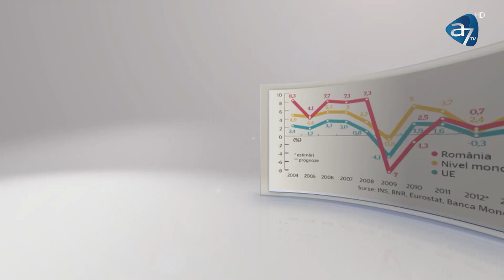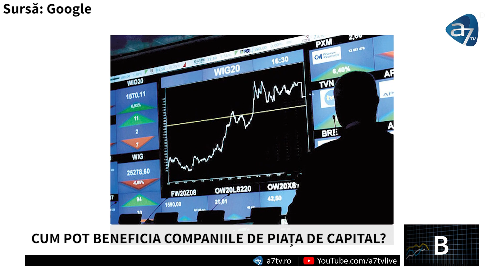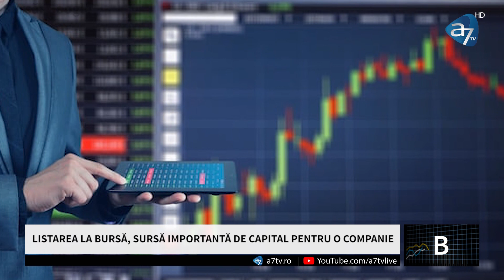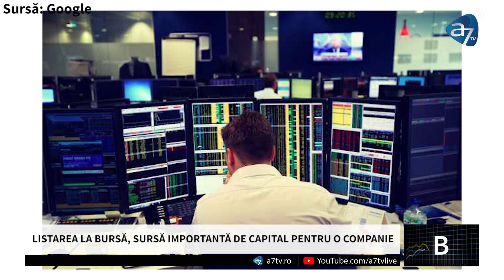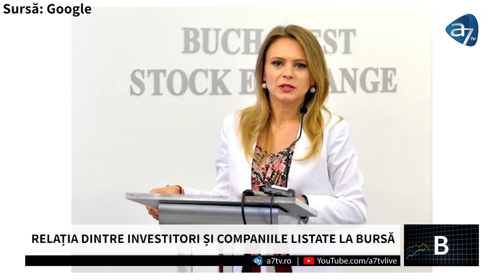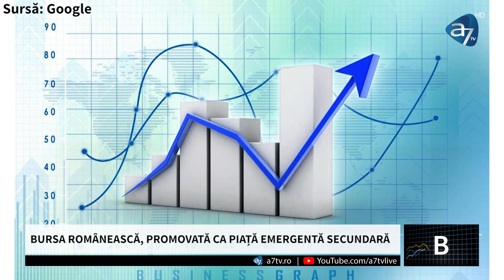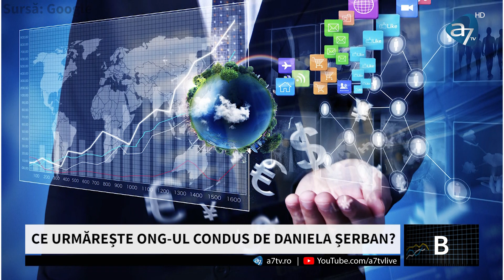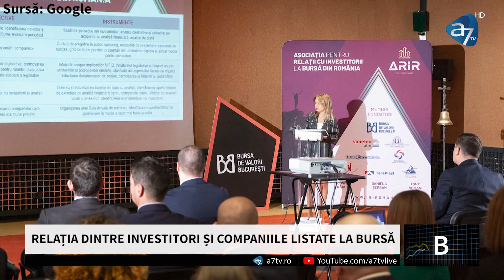Business la Superlativ - Listarea la bursă - cu Flori Stoian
Business la Superlativ cu Flori Stoian

Listarea la bursă, sursă importantă de venit pentru o companie? Ce doresc investitorii să știe despre companiile listate? Ne spune Daniela Șerban - președintele unui ONG care se ocupă de relația companie-investitori.